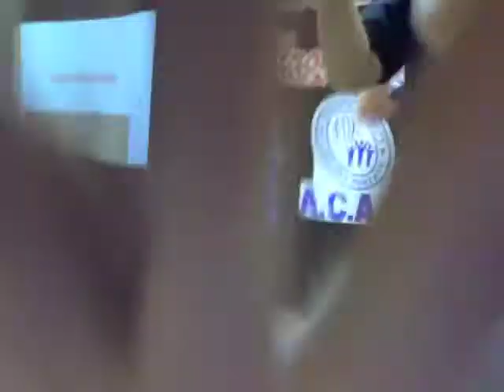Gangnam Style Zumba 09.07.2013